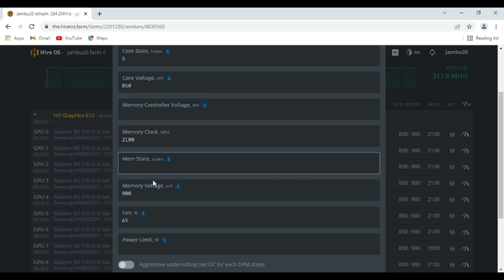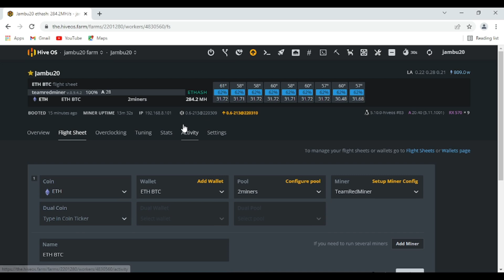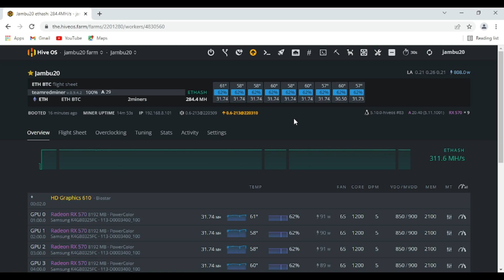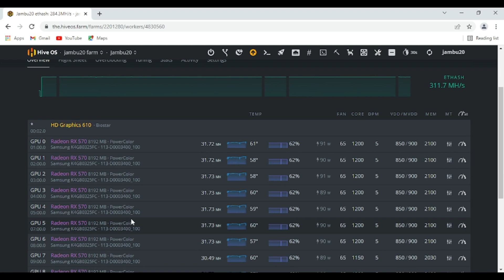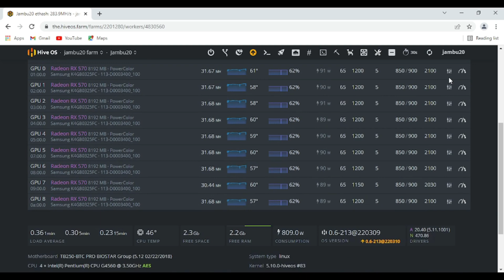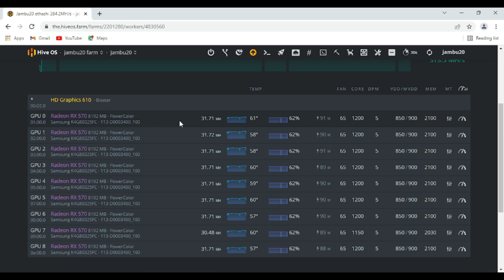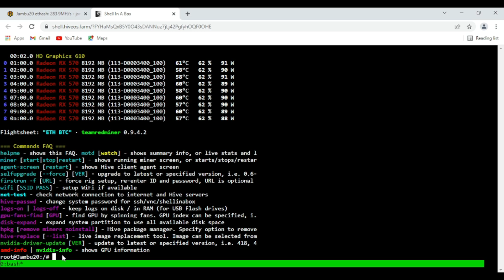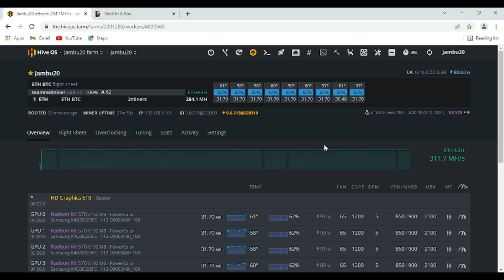Setting OverClock VGA AMD RX 570 - 8GB Mining ETH di HiveOS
Halo kawan kawan Miners
Dikesempatan kali ini saya akan membahas cara setting OverClock RADEON RX 570 - 8GB mining ETH di HiveOS, Tonton saja videonya sampai selesai dan semoga video ini bermanfaat, Terima kasih